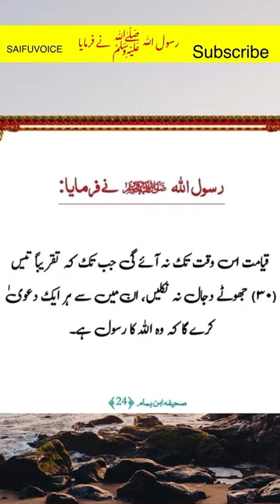AHADEES MUBARAKA 24 sahi Fa ibne hamam